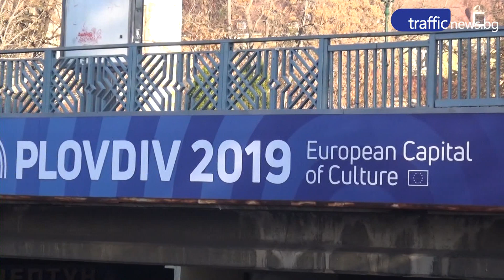Експерт коментира новия знак на „Пловдив 2019”